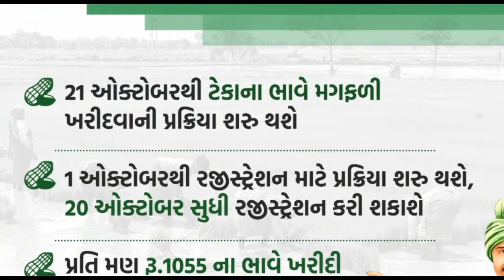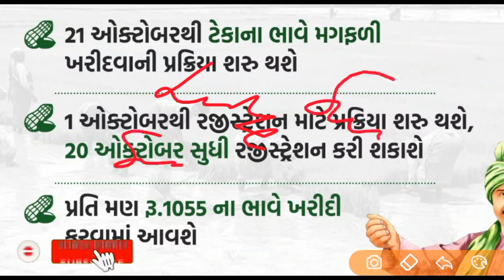ટેકાના ભાવે મગફળીની ખરીદીની જાહેરાત || ખેડૂતો માટે ખુશ ખબર || Tekana Bhave Magfali ni kharidi